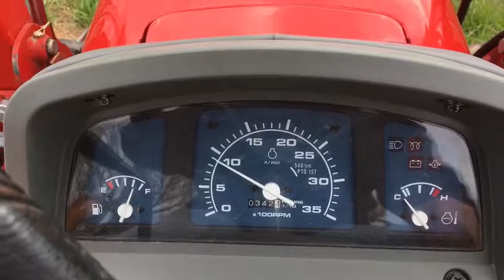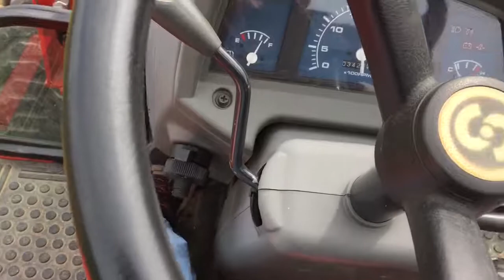Branson 3510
Overview